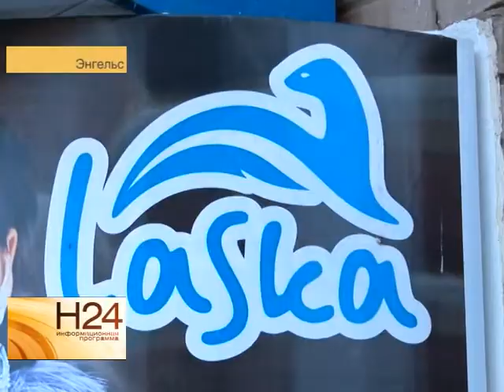В Энгельсе прошел розыгрыш призов от дома моды "Ласка"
В Энгельсе прошел розыгрыш призов от дома моды "Ласка". Такие мероприятия, по словам организаторов, становятся уже доброй традицией. Кто стал обладателем главного приза - норковой шубы, узнал наш корреспондент. Сюжет вышел в эфир 26 сентября.